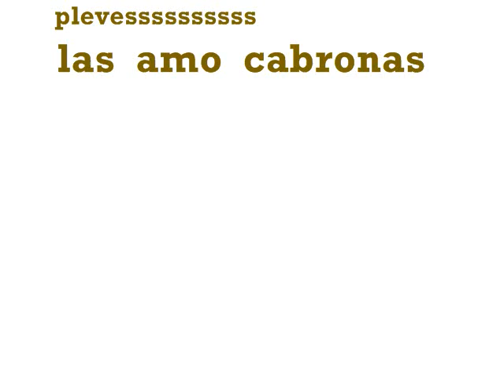lh vip 9